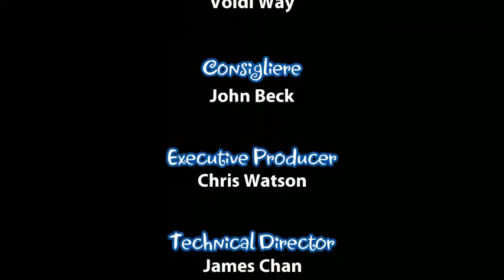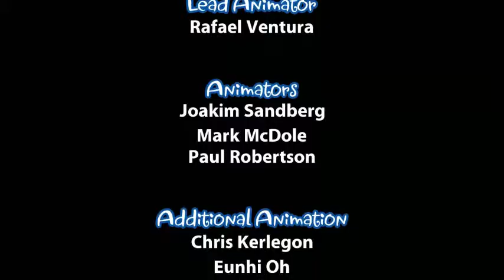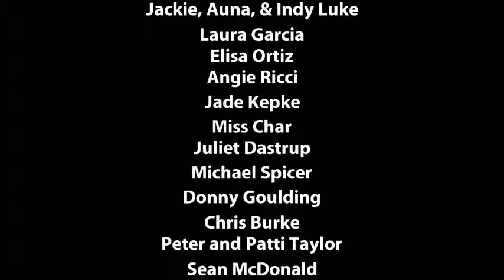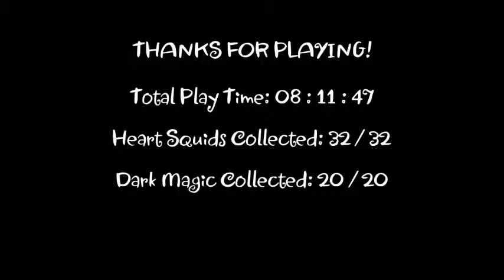Shantae & The Pirate's Curse : Episode 17 - Pirate Master (Finale)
got to go, go to go dreaming going to take on the king of the pirates,
and kill him dead.

Welcome to Insane's youtube channle were we foucs on games media and the gaming world as a whole, here on this channle you can find
*Let's Plays
*Let's Look At's
*Insane Reviewz (game reviews)
*Stream Vod's

And a bunch of other random stuff i put up, if you really like what you see why not help me out by donating to my patreon that will allow me to buy better equipment and put out videos on a more
regular time scale, but videos for right now will be out once every 1 or 2 days with diffrent content every day to ensure there is something for everyone, so take a seat and enjoy the ride.